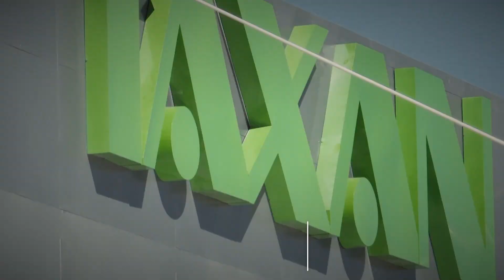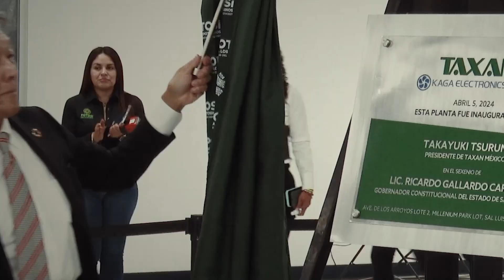Amplían la japonesa Taxan en SLP para crear más de 1500 empleos